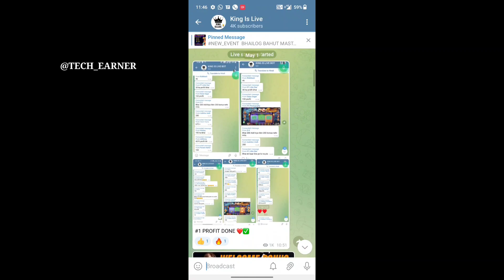dragon 🐲 vs tiger 🐯tricks 1050 से 27100 जीत लिया | dragon vs tiger winning tricks